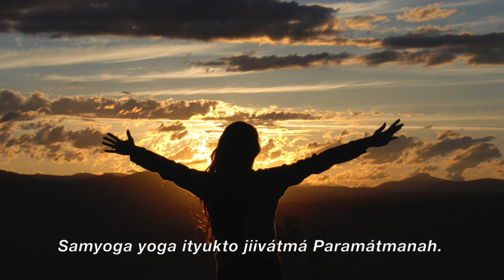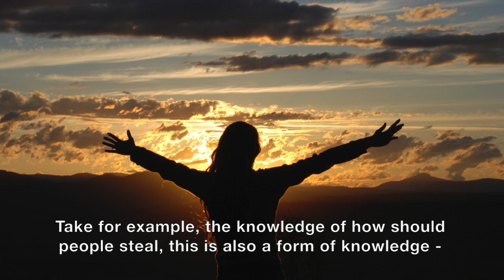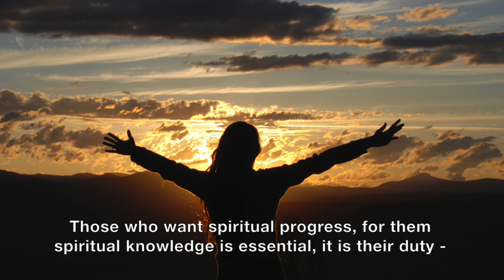Yoga, Atheists and Believers - Baba Hindi Discourse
This discourse consists of english sub titles.

This hindi discourse orated by Shrii Prabhat Ranjan Sarkar aka Shrii Shrii Anandamurtiji. In this discourse Shrii Shrii Anandamurtiji, talks about the definition of yoga, veda, atheists and believers.